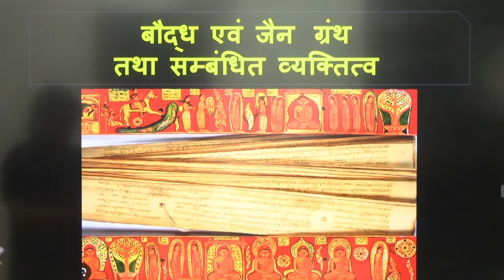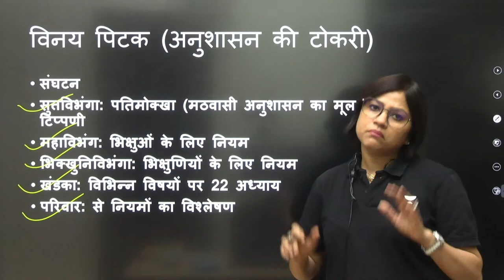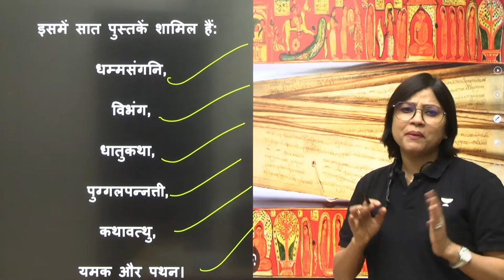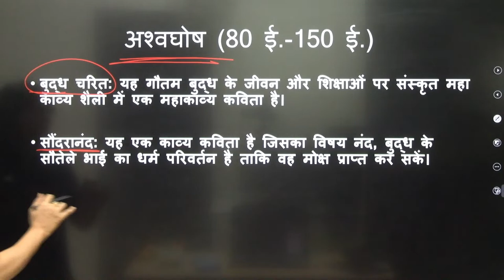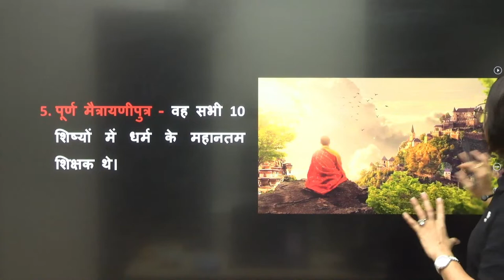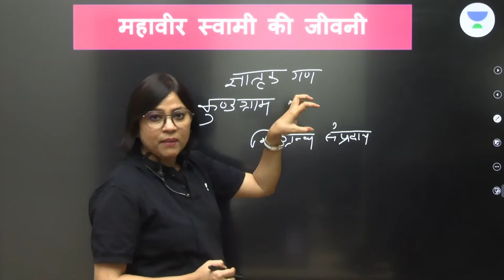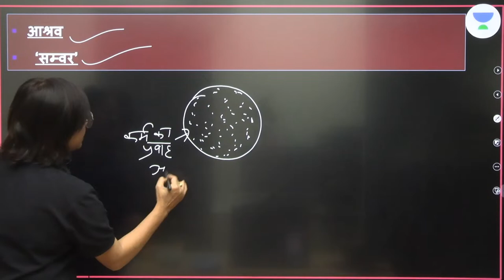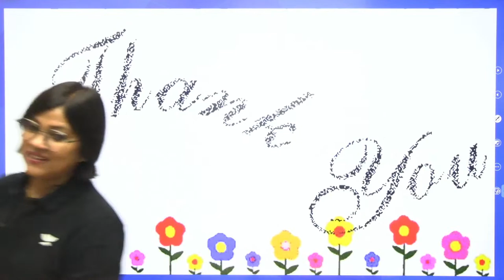Buddhist and Jain literature | Related Personalities | Art and Culture | Rinku Singh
In this session, Educator Rinku Singh will be discussing buddhist and jain literature, related personalities, art and culture. Watch the session to boost the preparation for UPSC CSE.

Call Rinku Singh's team on  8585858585 and take your UPSC CSE Preparations to the next level.

➤ *Use Code ''RINKULIVE'', Unlock FREE Special Classes on our platform, & also Get Exciting off on your Subscription today.

➤ About the Educator:  Rinku Singh has completed her MBA(HR), MA(History), BA(His.Hons), and also has written UPSC CSE mains. She is also UGC Net qualified in History with 8 yrs teaching experience
She is well known for History, Sociology, Economics, Polity

You can enroll to Unacademy Subscription and get the following benefits:
1. Learn from your favourite teacher
2. Dedicated DOUBT sessions
3. One Subscription, Unlimited Access to Live Online Classes and Videos
4. Real-time interaction with best-in-class teachers
5. You can ask doubts in live online classes
6. Limited students in each Class
7. Download the videos & watch them offline